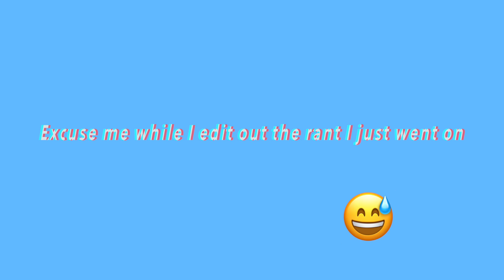Covid starbucks run vlog! DRIVE WITH ME 2021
In this video I will embark on a dangerous quest for coffee featuring a lovely drive with me 2020 / starbucks run vlog and I guess a bit of a day in my life 😅 make sure to like and subscribe, it'll really help me out 💕

Conch hoop jewelry
Cross jewelry
Forward helix jewelry